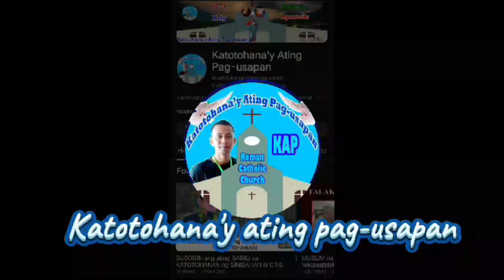👉💥 Hala❗ Sino ba itong nag aakalang lamok lamang ang mga fallen angels❓| Alamin natin kay Br. Thata❗